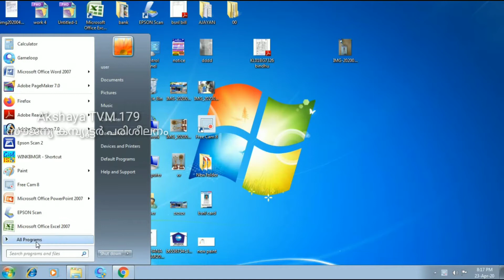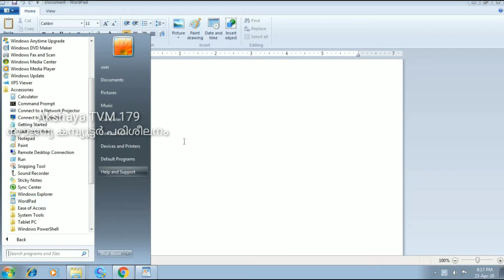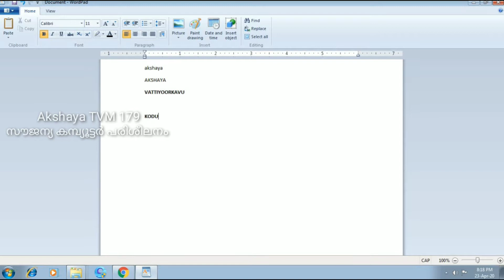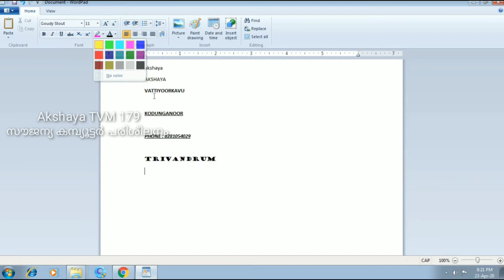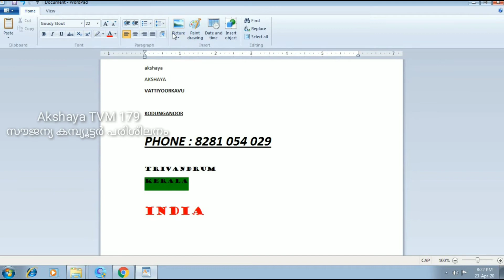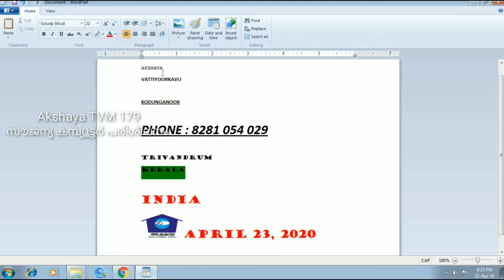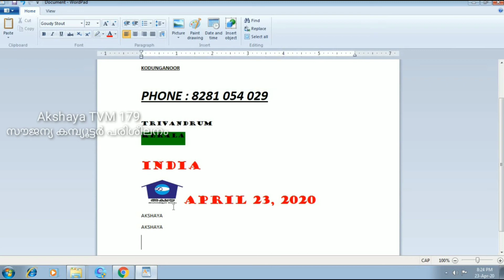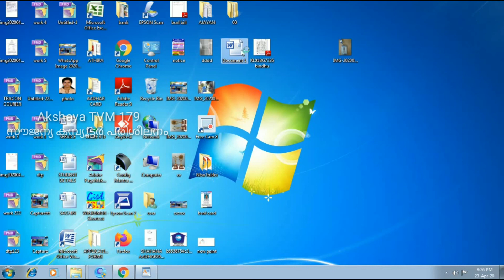COMPUTER BASIC CLASS WORD PAD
കമ്പ്യൂട്ടർ ഇന്റെ പ്രാധമികമായ അറിവുകൾ ഇതിലൂടെ നൽകുന്നു...